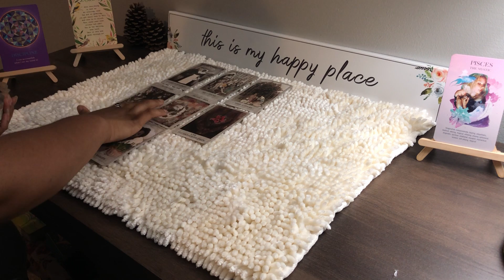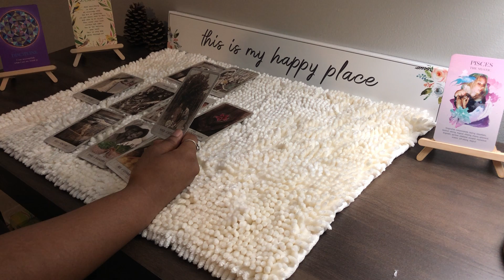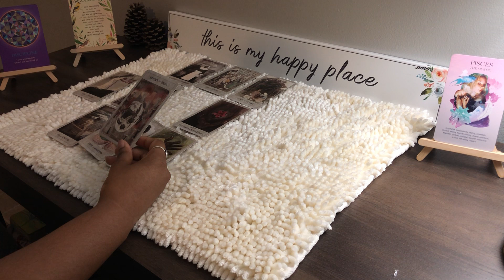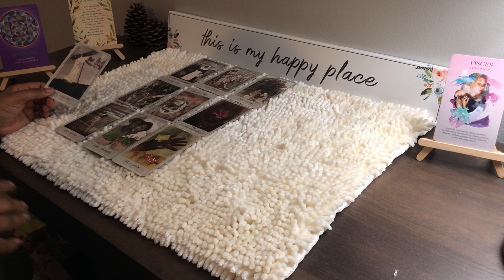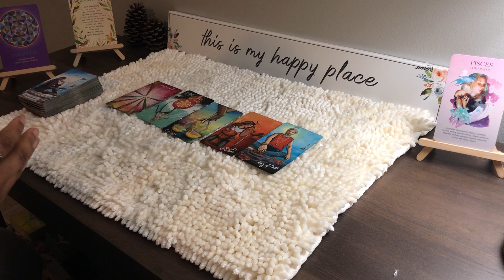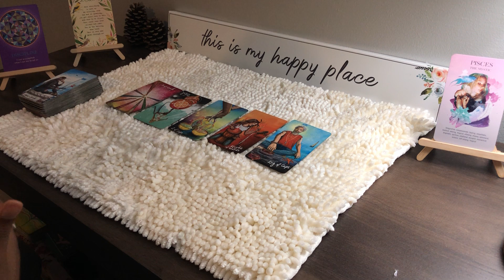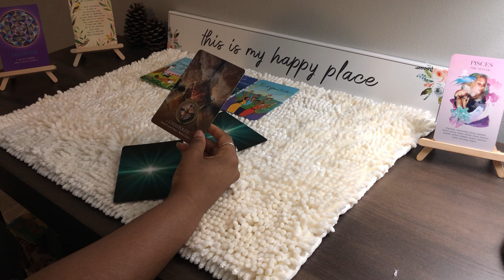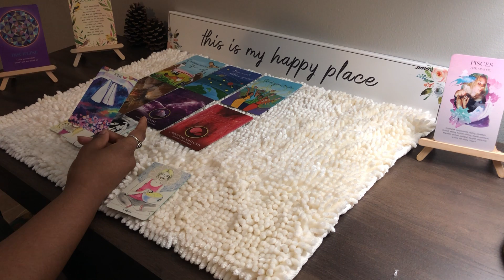Pisces | Closed Mouths Don’t Get Fed | April 2020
Monthly Reading for the sign of Pisces

*These are general readings that will not resonate with everyone. Please take what serves you and discard the rest. Feel free to take a peek at other readings that match your other signs (Rising, Moon, Venus, Jupiter, etc.). Please use your own discernment when making decisions that affect your life and the lives of others. Be mindful of your thoughts and feelings and move in a way that is in alignment with your highest good. Thank you for listening to the guidance that I am so blessed to pass along. May it serve you and those around you in the best way possible. Many blessings!
-Summer